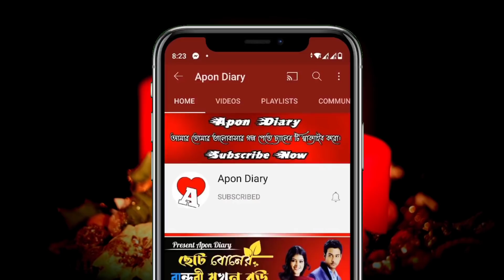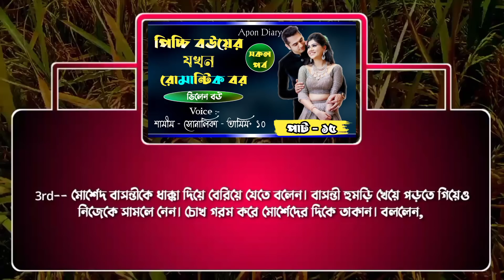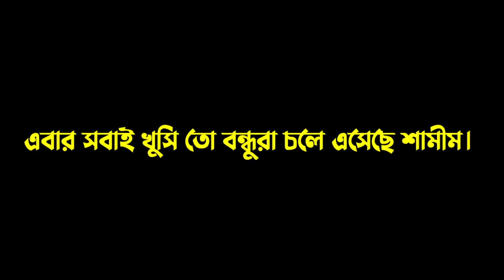পিচ্চি বউয়ের যখন রোমান্টিক বর|| পাট - ১৫ || A Crazy Love Story || Ft :- Samim,Shonlika,Tamim+10